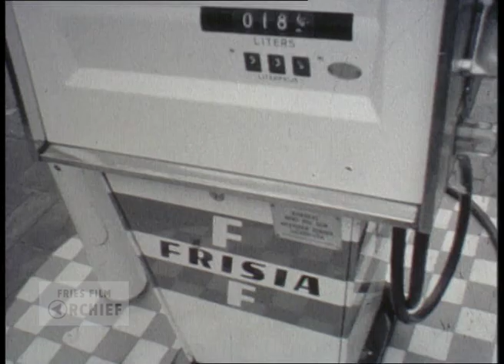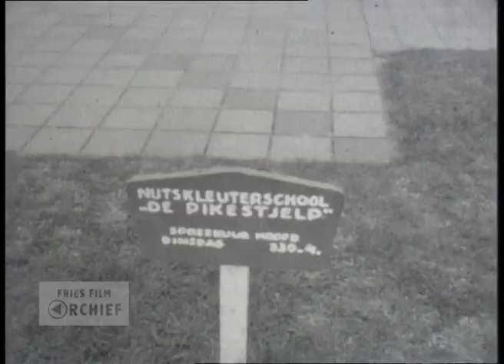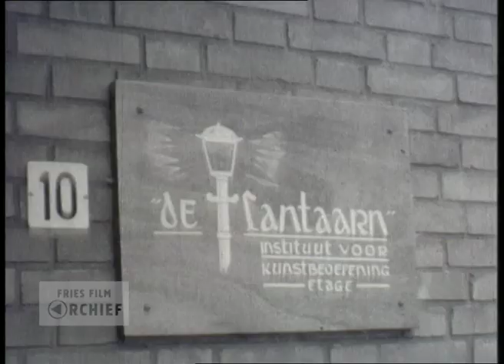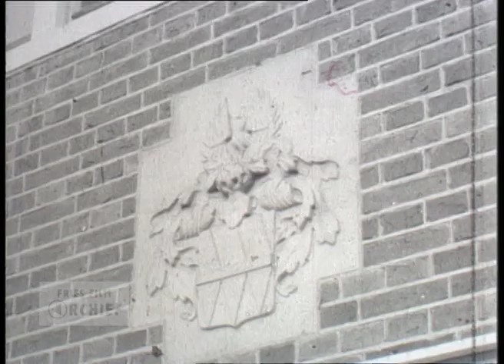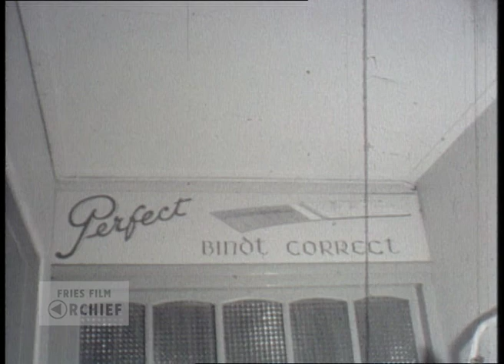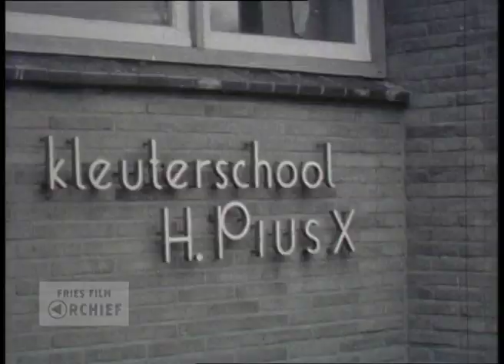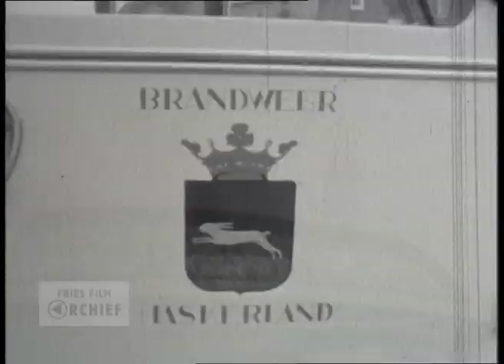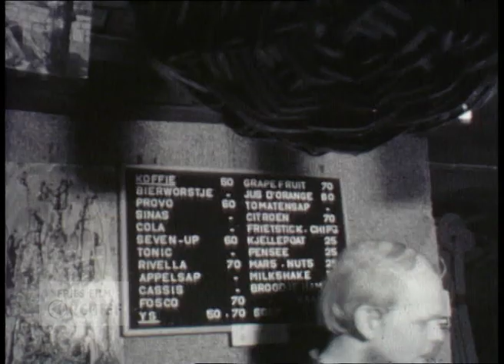Dorpsfilm Joure, 1967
Datering: 1967
Titel: Dorpsfilm Joure
Producent: J.W.L. Adolfs
Samenvatting inhoud:
Rijinstructeur W. Dalstra komt aangereden en haalt zijn pupil op. De vrouw stapt in en rijdt de straat uit. Het stationsgebouw in Joure met treinrails. Spelende kinderen in een zandbak bij een schoolgebouw. Een grote groep kinderen voor het schoolgebouw in Joure. Spelende kinderen op het schoolplein. Een vrouw die voor haar woning staat Een benzinepomp van Frisia. Een bestelbus komt aanrijden. Een man met pet vult de bestelbus met benzine. Twee vrouwen met een Schotse Collie in de tuin. Een groep kinderen komt de school uitrennen. Na de pauze buiten gaat de groep kinderen naar binnen. Een vrouw met twee kinderen in een kinderwagen. Kinderen komen naar buiten bij kleuterschool de Pikestjelp. De Christelijke Basischool Dr. Wumkesskoalle aan de Sluisdijk 25. De kinderen komen naar buiten. Een trouwerij, het bruidspaar komt aangereden in een witte auto. De gasten staan te wachten. Op de achtergrond zijn rijtjeswoningen te zien. beelden van een wijkgebouw. Ouderen zijn aan het kaarten. Het gebouw van De Lantaarn, Instituut voor kunstbeoefening. Een kinderkoor begeleid op piano. Een groep kinderen krijgt accordeonles. Een man op kantoor neemt de telefoon op. De winkel Luxe Bakkerij van Wedzinga & Boonstra. Beelden van de bakker aan het werk met broden en een taart. Medewerkers van de bakkerij laden broden in een bestelbus. De Midstraat met op de achtergrond de kerktoren van de Hobbe van Baerdtkerk. Een winkelpand van Drukkerij H We’s. Medewerkers aan het werk. De groenteboer waar mensen inkopen doen. Een gymzaal waar een judoles aan de gang is. Een optocht met het Jouster fanfare korps en verschillende verenigingen.
Het familiewapen van de familie Vegelin van Clearbergen in de gevel van het gemeentehuis van Haskerland in Joure. De burgemeester, Wytse Hoekstra krijgt een kop koffie. Verschillende ambtenaren komen in beeld. Een man is buiten aan het harken. Het kombord van Joure. Langs de weg loopt een spoorbaan. Verschillende inwoners worden in beeld gebracht. Er worden kantoorwerkzaamheden gedaan bij de drukkerij. Er wordt ook een kijkje genomen bij de drukpers. De Midstraat met de toren van de St. Michaëlskerk. De winkel van K.J. Kornelis. De schoenenwinkel van de gebroeders Van der Valk. De kleuterschool Heilige Pius X. Op het schoolplein zijn kinderen aan het spelen. De winkel van groenteboer B. Huisman. Het St. Theresiahuis. Een vrouw met zwarte hoed komt aangelopen. Kinderen van de lagere school verlaten de school sommigen fietsen met hun fiets op het schoolplein. Auto’s komen aangereden bij het gemeentehuis voor een trouwerij. De bruid en bruidegom komen uiteraard als laatste aan. Het gebouw van de brandweer. De brandweerlieden van het korps Haskerland laten zien hoe zij te werk gaan in het geval van een oproep. Een gymzaal waar een groep jeugdige meiden aan het sporten is. De kledingwinkel van Halma waar kleding en textiel te koop is. Beelden van een café. Een man zoekt muziek uit bij de Jukebox. Een groep meiden zit aan de bar. Ook een groep meiden zijn aan het kaarten. En een groep meiden die spelen Yahtzee.

Bronformaat: Smalfilm
Kleur: Zwart-wit
Geluid: Nee

Duur: 53 minuten

Opmerking: volgorde is omgedraaid
Referentienummer: AV4386